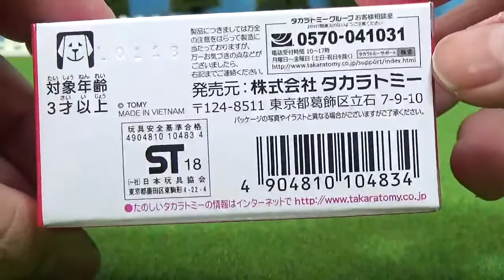ドリームトミカ スヌーピーカー PEANUTS SNOOPY CAR JAPANESE TOY CAR TOMICA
ドリームトミカ NO.153 スヌーピーカー 開封動画です。